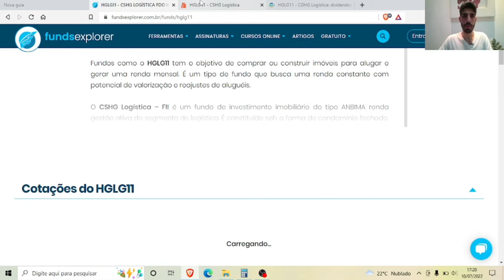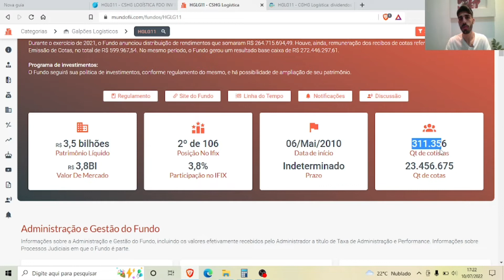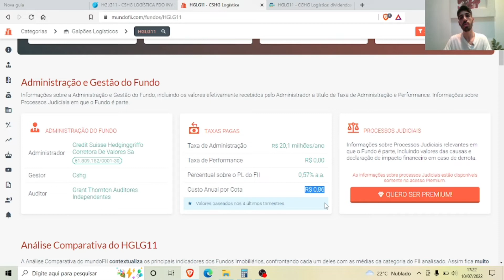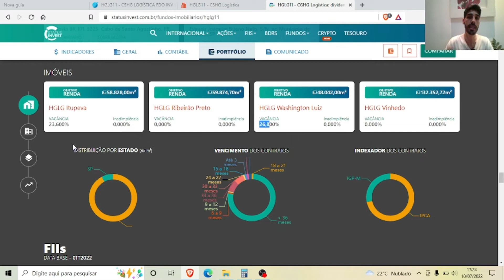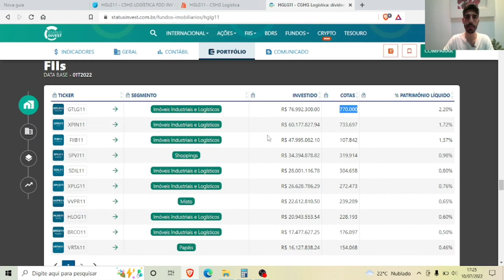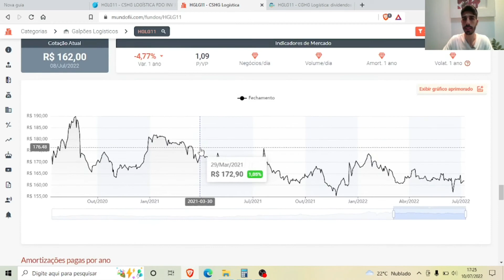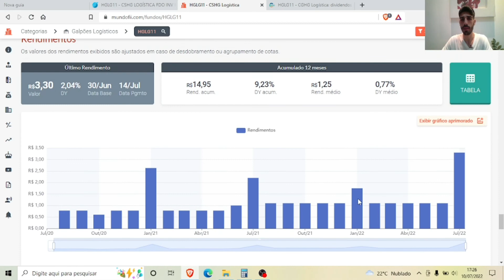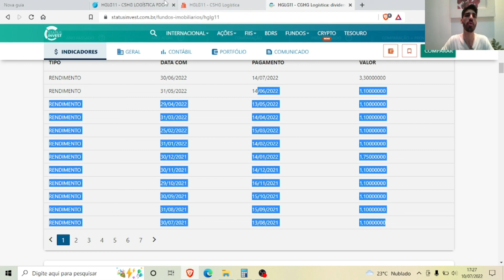HGLG11 - Fundo Imobiliário | Análise Compelta.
SE APROFUNDE MAIS NOS INVESTIMENTOS;

Nesse canal você vai aprender a investir seu dinheiro de forma correta e consciente. Vou te ensinar a criar riqueza e viver uma vida de prosperidade.